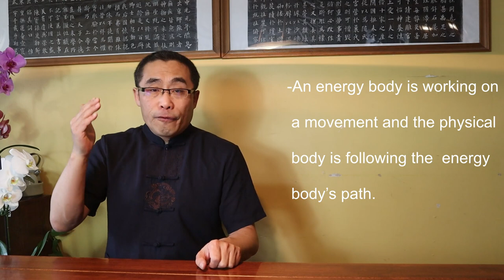Internal Style Concepts (74): Qi Gan, Stage 3 - Lian Shen He Qi - 练神合气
This video introduces an advanced topic: Qi Gan or Energy Sensation. Also, a Three-Stage-Energy practice method is elaborated. This is the third and the last step.

Internal Style Concepts (23): Kai He -Opening and Closing - 开合

Comments section rules:
No hate
No discrimination
No spam
No politics